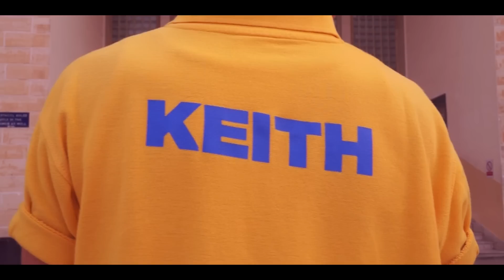goodluck sdm - 2014.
makeithappen this Friday and vote sdm at the KSJC Election 2014.